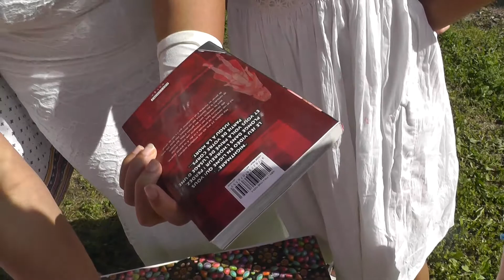Profession de Foi (Communion Solennelle) d'Aïcha-Rose, 10 ans, le 12/06/2016, à l'église Saint-Jean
Le DIMANCHE 12 JUIN 2016, en l'église Saint-Jean de Grenoble, Aïcha-Rose a renouvelé, au cours de la cérémonie de Profession de Foi, les engagements pris lors de son baptême du 20/04/2014.

Merci d'avoir partagé ces instants précieux avec nous, et de l'avoir entouré d'amour en cette journée si spéciale.